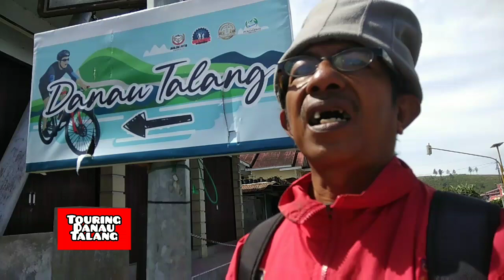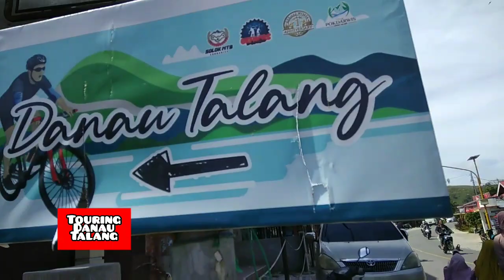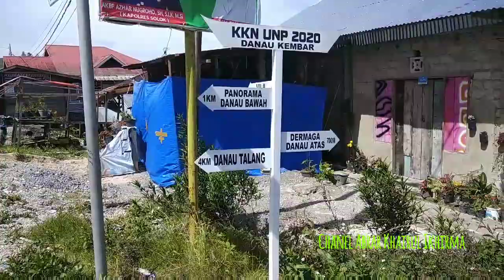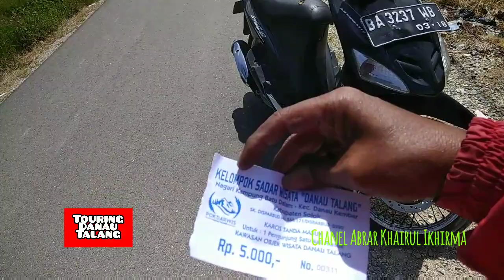PESONA DANAU TALANG & DANAU KEMBAR | Alam Gunung yang Sejuk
Kawasan Gunung Talang dan negeri Alahan Panjang, Kabupaten Solok, Sumatera Barat, tidak hanya sumber penghasil sayur mayur saja. Namun keindahan alamnya terasa lengkap dengan adanya di kawasan ini dua danau, Danau di Ateh dan Danau di Bawah yang disebut sebagai Danau Kembar, kemudian Danau Talang, kini lagi viral. @abrarkhairulikhirma2150